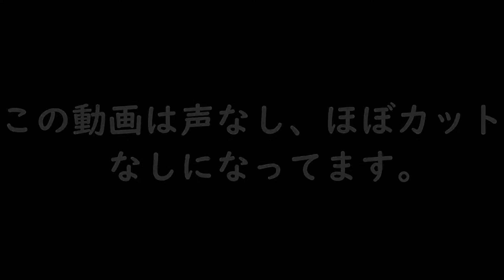#46【Dungeon Siege】まったり1人旅プレイRPG